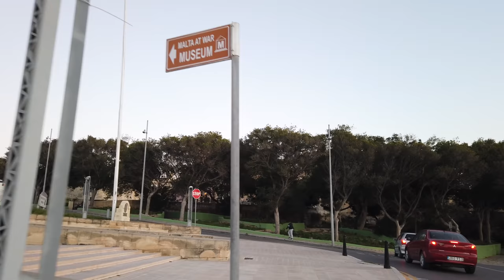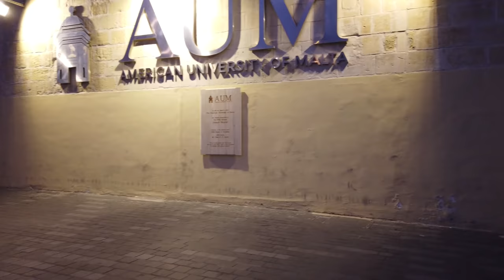THREE CITIES / Malta 🇲🇹- Birgu, Cospicua and Senglea - 4K 60fps (UHD)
The Three Cities is a collective description of  Birgu, Senglea and Cospicua - the three fortified cities across from Valletta in Malta.

We start our tour near the Fort St. Angelo in the the oldest of the Three Cities which is Birgu. There we walk around the narrow streets on hills, see churches and have a nice view of the harbor and a relaxed atmosphere on this winter evening (in February 2020).

Our tour then goes more south towards Cospicua.

From the Madonna Statue we walk to St. Helen's Gate before we return and get to Senglea. There we catch a ferry at last bringing us back to Valletta. On this evening we enjoy the view across the harbor before we arrive in Valletta and end this tour.

Timeline
0:00 Fort St. Angelo
3:00 Birgu
32:00 Cospicua
42:00 Madonna Statue, St. Helen's Gate to Senglea
50:50 Ferry to Valletta
58:00 Valletta